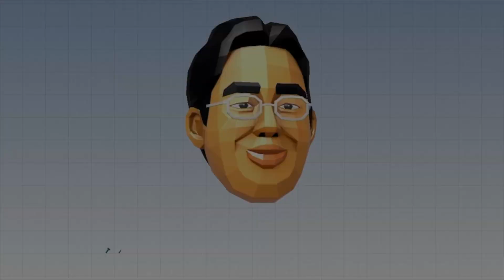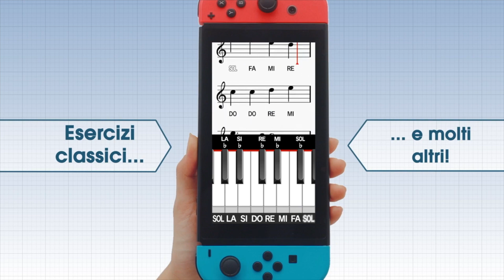Top 5 Nuovi Giochi Nintendo Switch Gennaio (2020)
Hey Pipolzzzzz
Eccomi qui con la mia rubrica rigorosamente in ritardo, i 5 Migliori Giochi in uscita a Gennaio su Nintendo Switch !!! XD

Questo mese niente di interessante ... ma d'altra parte c'è tanta roba da giocare !
Io devo ancora finire:

Astral Chain ...
Luigi's Mansion 3 ...
Dragon Quest ...
Ni No Kuni ... mai neanche aperto ...

Senza contare che ho ancora Hollow Knight da finire e quello lo amo quindi gli darò priorità su tutto !
Lol filo canale è nato con la serie di Hollow Knight praticamente e la serie non finirà finché non finirà anche il canaleeeeee ahahahaha

Visto che non è uscito nulla quali sono i giochi che attendete di più nel 2020 ???
Posso immaginarne qualcuno ...